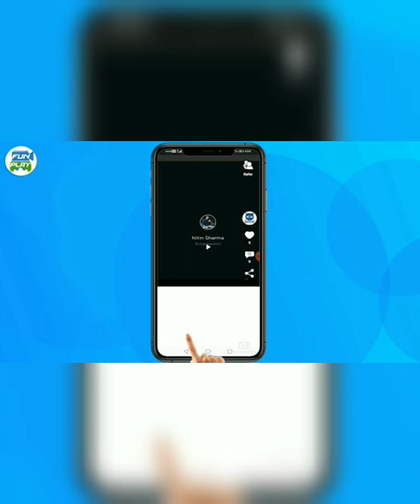New Odia Latest Girls Trending TikTok Video||Best Viral Girls VMate video||Popular TikTok Video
Install FunPlay App .

Latest Odia New Trending Tik Tok Video,||Today Viral Odia 👍 Girls Tik Tok Video||Odia Tik Tok

( Note - ALL THE SHORT VIDEO/ PICTURES SHOWN IN THE VIDEO BELONGS TO BE RESPECTED OWNERS AND NOT ME...
I AM NOT THE OWNER OFF ANY PICTURES SHOWED IN THE VIDEO. )

THANKS.